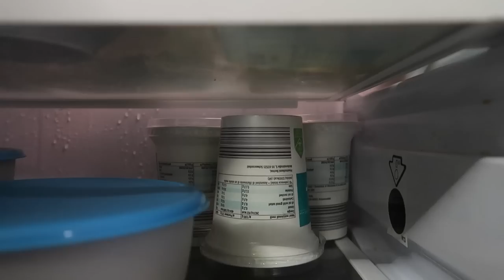COSA MANGIO + ALLENAMENTO A CASA: UN NUOVA ROUTINE! || Vlog #115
In questo video vi porto con me in una settimana di lavoro PRIMA CHE LA LOMBARDIA DIVENTASSE ZONA ROSSA. Palestre e centri sportivi chiusi mi hanno costretta ad allenarmi a casa, vi racconto cosa faccio e come mi fa sentire :)

Codice: SILVIA25